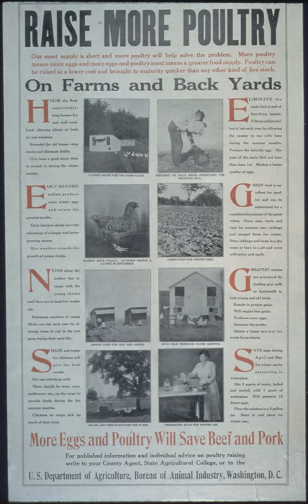Sodium silicate | Wikipedia audio article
This is an audio version of the Wikipedia Article:
Sodium silicate

SUMMARY
Sodium silicate is a generic name for chemical compounds with the formula Na2xSiO2+x or (Na2O)x·SiO2, such as sodium metasilicate Na2SiO3, sodium orthosilicate Na4SiO4, and sodium pyrosilicate Na6Si2O7.  The anions are often polymeric.  These compounds are generally colorless transparent solids or white powders, and soluble in water  in various amounts.
Sodium silicate is also the technical and common name for a mixture of such compounds, chiefly the metasilicate, also called waterglass, water glass, or liquid glass.   The product has a wide variety of uses, including the formulation of cements, passive fire protection, textile and lumber processing, manufacture of refractory ceramics, as adhesives, and in the production of silica gel.  The commercial product, available in water solution or in solid form, is often greenish or blue owing to the presence of iron-containing impurities.
In industry, the various grades of sodium silicate are characterized by their SiO2:Na2O weight ratio (which can be converted to molar ratio by multiplication with 1.032).  The ratio can vary between 2:1 and 3.75:1. Grades with ratio below 2.85:1 are termed alkaline. Those with a higher SiO2:Na2O ratio are described as neutral.